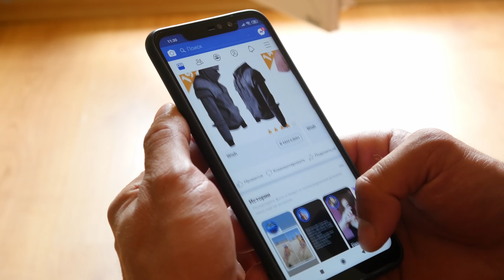Which Devices Will Survive a Putin Tactical EMP Strike?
Many of you know the basics of EMP's where your electronic devices will be wiped out and you will be back in the 1800's. But actually if you understand the technical details of an EMP, you might be surprised to find out that some devices will survive. This will make sense when you understand things like the frequencies of the pulse and the resonance of devices. Plus there are ways to be a prepper and be ready for this with as little as $100.

Brax Virtual Phone, De-Googled Phones, BytzVPN, BraxMail, BraxRouters are available Sign in to the platform to see the store. You will not be asked for personal information to sign up.
Baofeng UV-5R VHF/UHF Ham Radio
Faraday Bags
Copper Fabric
Honda Generator
Small Solar Panel
Battery for Solar
400W Solar Panel